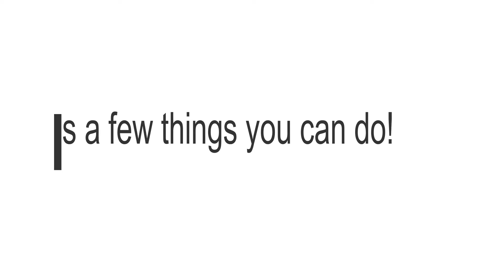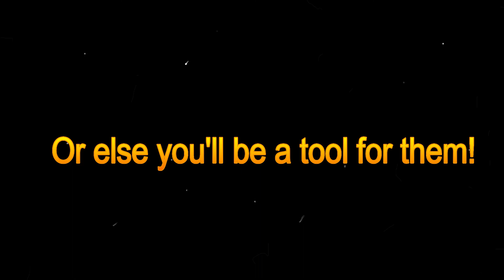Don't "Buy" Friends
This happened last night when I was recording.

Curious as I was, I wanted to know what Mary was up to and she was AFK and had a team doing rattlebones Exalted. Until this man named Blaze ShadowBlade comes and "Asks" me for a terror pack and he'll help me with ANYTHING!!

If you're gonna believe him, then you'll be wasting crowns on a man who is just wasting your time! One person isn't gonna ruin your whole life.

There's a few things you can do to avoid "Users" Like Blaze:

1. ASK OTHER FRIENDS!!! Even If it's a lower level friend, at least he/she won't use you unlike a maxed out character!

2. Try Team up! Ever since W101 updated team ups, people were able to get others to quest with to help them level up and get stronger!

3. I know I didn't add this to the video, but CHANGE REALMS!!! Thats what I usually do if I don't feel like fighting more than 2 battles! XD

4. Solo. Simple thing most people do.

DON'T GET FOOLED! IF YOU WON'T ACCEPT SCAMS, DON'T "BUY" FRIENDS!!!